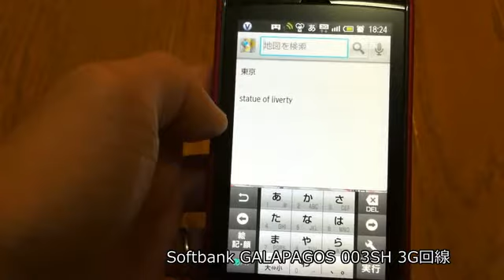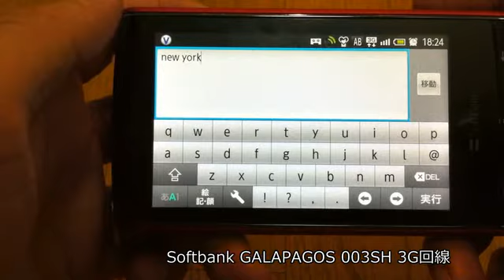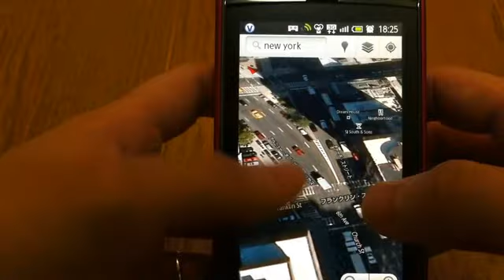Softbank GALAPAGOS 003SH #04